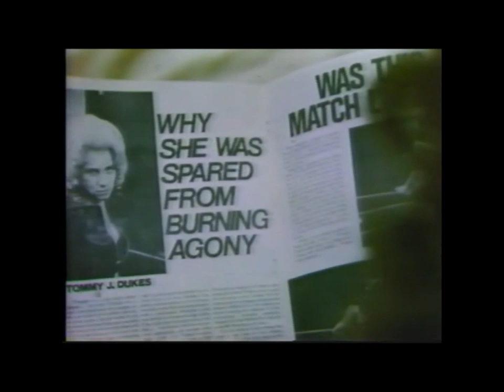1970s Below The Belt very rare) Pt 2